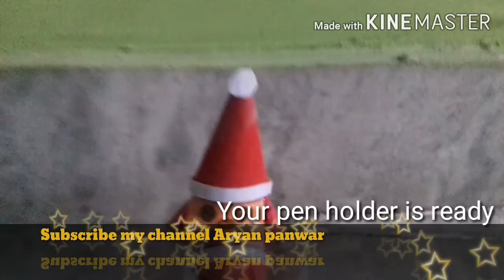Hand made paper santa close pen holder.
This is for christmas gift
Happy christmas in advance